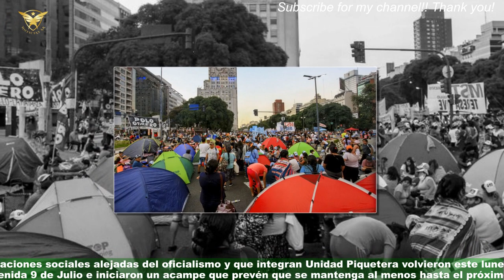Organizaciones piqueteras mantienen el acampe en el centro porteño: son los cortes y cómo funciona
Organizaciones piqueteras mantienen el acampe en el centro porteño:  son los cortes y cómo funciona el transporte público
Las organizaciones sociales alejadas del oficialismo y que integran Unidad Piquetera volvieron este lunes a cortar la Avenida 9 de Julio e iniciaron un acampe que prevén que se mantenga al menos hasta el próximo miércoles,en el marco de sus reclamos por "trabajo genuino, universalización de los planes sociales,asistencia a los comedores y entrega de herramientas para desarrollos comunitarios".